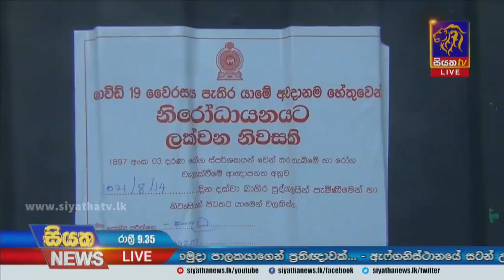ලංකාව ඇතුලු රටවල් කිහිපයක කොවිඩ් තත්ත්වය දරුණු අතට - ලෝක සෞඛ්‍ය සංවිධානය අනතුරු අගවයි | Siyatha News